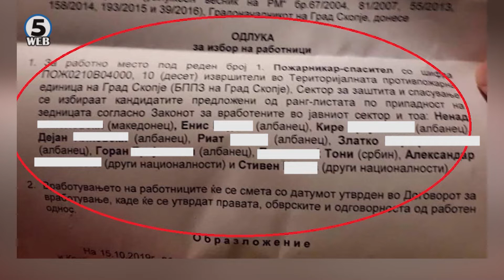Новите скопски пожарникари се пишале Албанци, градот тврди нема спорни елементи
Скандалозни вработувања во скопската Противпожарна бригада.